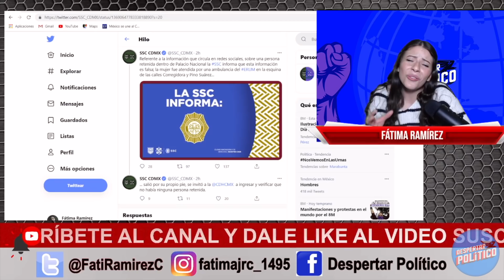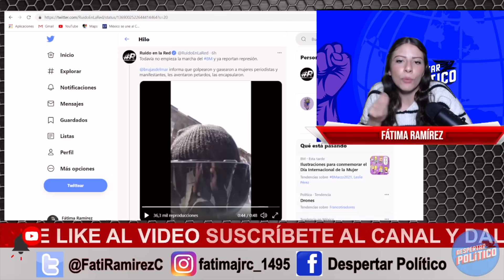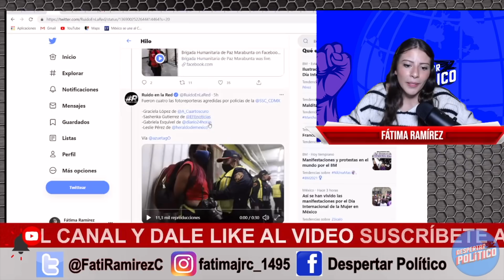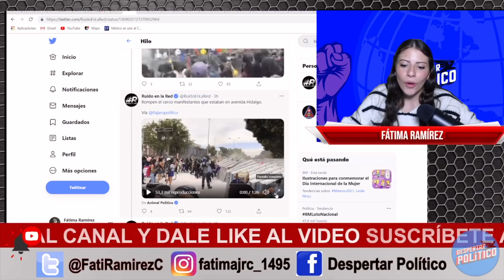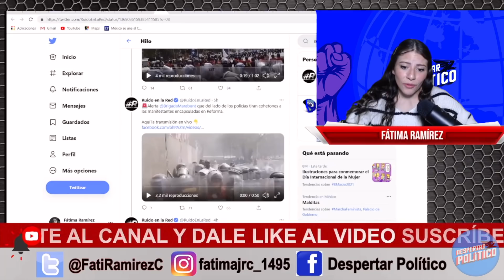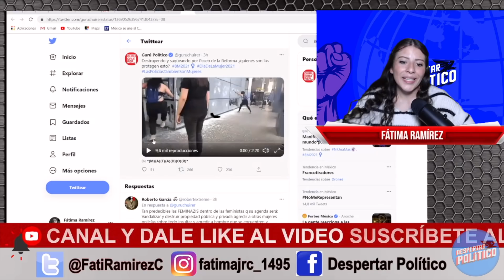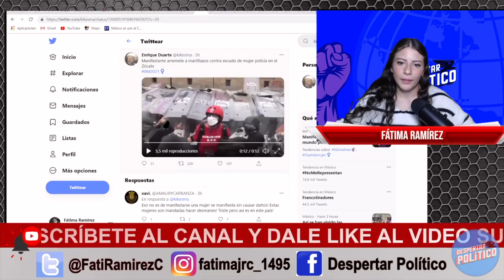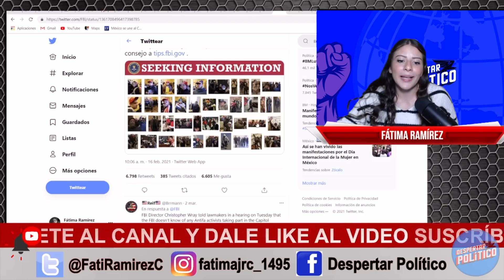Fakeministas Fuera De Control!! Inventan S3cuestro En Palacio Nacional; Fichan Hombres Infiltrados